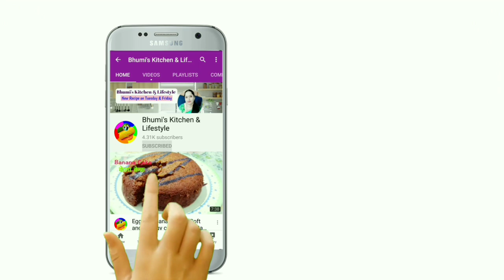टमाटरचटनी को एकवार बनाएं और पूरे हफ्ते तक खाएं | Tomatochutney in Hindi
यह टमाटर चटनी को एकवार बनाएं और पूरे हफ्ते तक खाएं | Tomato Chutney Recipe in Hindi |Chutney Recipe

tomato chutney recipe,tomato chutney recipe in tamil ,tomato chutney sweet recipe  , tomato chutney recipe in kannada
tomato chutney bengali recipe,tomato chutney recipe in marathi,tomato chutney recipe in telugu,tomato chutney spicy recipe ,tomato chutney easy recipe ,tomato chutney odia recipe

tomatochutneyrecipe,
tomato chutney bengali recipe,tomato chutney recipe in marathi,tomato chutney recipe in telugu,tomato chutney spicy recipe ,tomato chutney easy recipe ,tomato chutney odia recipe tomato chutney for dosa,
tomato chutney in  tamil,tomato chutney in telugu,tomato chutney recipe,tomato chutney in kannada,tomato chutney for rice,tomato chutney without onion,tomato chutney hebbars kitchen,tomato chutney bengali style,tomato chutney for chapathi